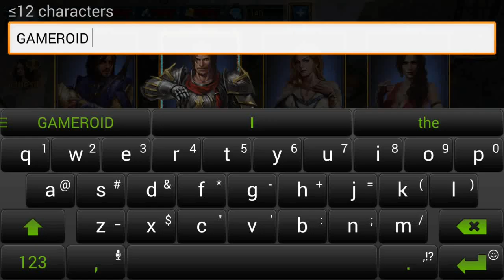Siegelord: Clash of Empires (by 37GAMES) - New Android Gameplay Trailer HD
GAMEROID HD Gameplays

Siegelord Mobile is a RTS mobile war game of medieval fantasy where every kingdom is looking to control the great treasures and fertile land of the fallen empire. Each kingdom has crumbled into chaos where even their kings are losing the leadership and once iron control of their lands.
As a warlord in this era of turmoil, you own a fortress of upgradable buildings and defenses. You must now build your own army, recruit legendary generals, and forge great weapons to battle with rival empires. Fight! Use cunning strategy to defeat the other kings and build your own empire through blood, fire, and fear!

FEATURES
-Recruit legendary generals with different unique combat skills.
-Forge great weapons, upgrade them to amplify generals’ stats.
-Besiege your rival empires and occupy their towns.
-Enjoy daily Empire Quests, fighting with members from different empires and defeating your enemies.
-Claim your spoils of battle after each Empire War.
-Fight for your honor in countless battles with players from all over the world.
-Build and upgrade your fortress into an empire that spans across multiple lands.

PLEASE NOTE!
Siegelord Mobile is a free to play real-time SLG, however, you can still buy some in-game items with real money.
In this process, a network connection is required.

SUPPORT
Having problems? For questions or support: we are here to help, please visit our support site at